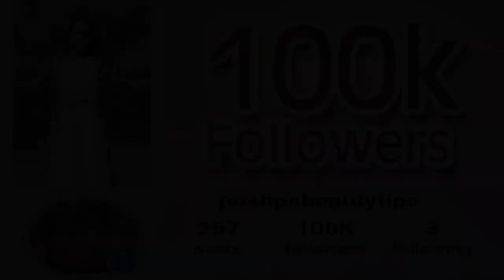ಶ್ರೀ ಸಾಯಿ ಸ್ನೇಹ ಫೌಂಡೇಶನ್ - HELP 9986162525 Mysore KRS Dam - Water Light Show ಅನಾಥಾಶ್ರಮ -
@PushpaBeautyTips -call to this ph.no..6362283412
sun power studios : ನಮಸ್ಕಾರ ಸ್ನೇಹಿತರೆ sun power studios YouTube channel ನಲ್ಲಿ
All  ನ್ಯೂಸ್ ಬಗ್ಗೆ ವಿಡಿಯೋಗಳನ್ನು ಹಾಕಲಾಗುತ್ತದೆ, ನೀವು ಸೀರಿಯಲ್ ಹಾಗೂ ಸಿನಿಮಾ ಪ್ರಿಯರಾಗಿದ್ದರೆ
ಈ ವೀಡಿಯೋವನ್ನು ಸಂಪೂರ್ಣವಾಗಿ ನೋಡಿ ಹಾಗೂ ನಿಮ್ಮ ಸ್ನೇಹಿತರಿಗೆ ಶೇರ್ ಮಾಡಿ
ಶ್ರೀಸಾಯಿಸ್ನೇಹಫೌಂಡೇಶನ್ All video link
Comedy,
Education,
Entertainment,